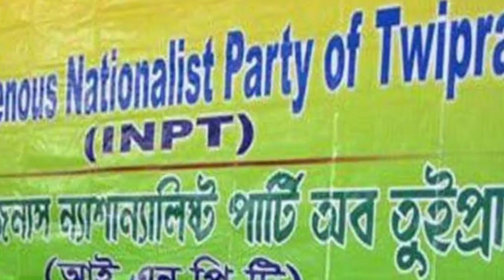TIPRA-INPT এক সঙ্গে মিলে গেল